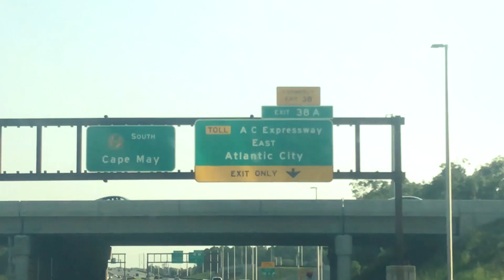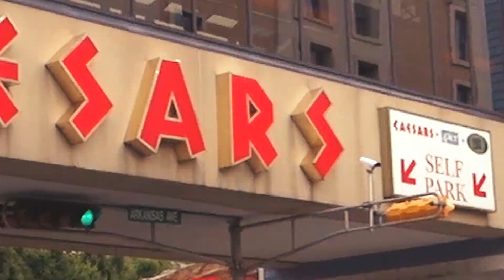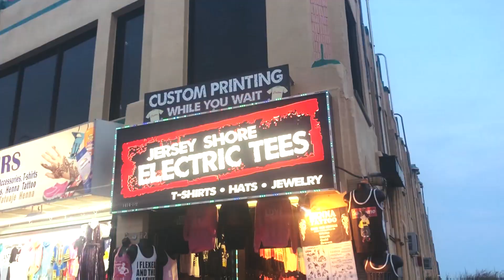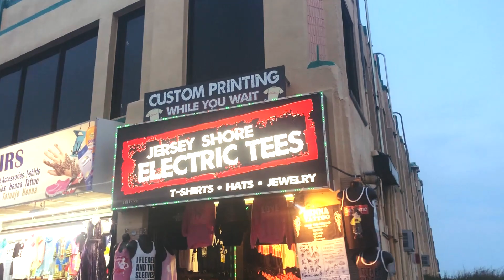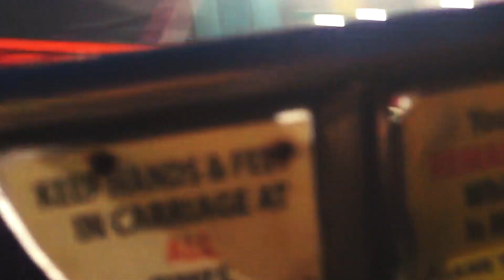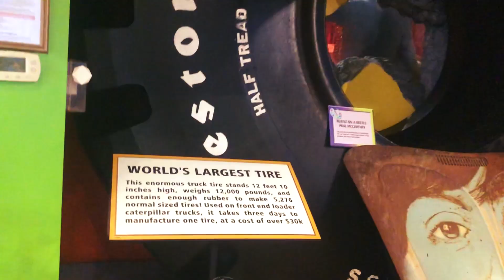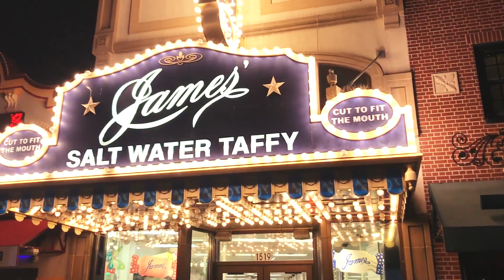Atlantic City Uncovered: Adventures and Hidden Gems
Atlantic City Uncovered: Adventures and Hidden Gems VLOG 11 S2
"Get ready as my boy Dave and I venture into the bustling center of Atlantic City! Join us as we uncover the hidden gems, indulge in delicious treats, and experience the thrilling attractions of this iconic destination. From the iconic Boardwalk to the dazzling casinos, we'll take you on a journey through the heart of Atlantic City, showcasing its vibrant culture and rich history. Whether you're a local or a first-time visitor, this travel vlog is a must-watch! AtlanticCity TravelVlog ExploreAC BoardwalkAdventures"
David's Instagram:@DaveDuzVidz